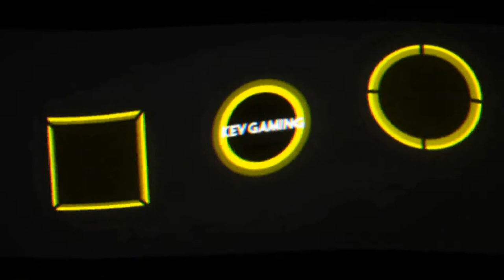Let's Play BUS SIMULATOR #01 Die erste Fahrt